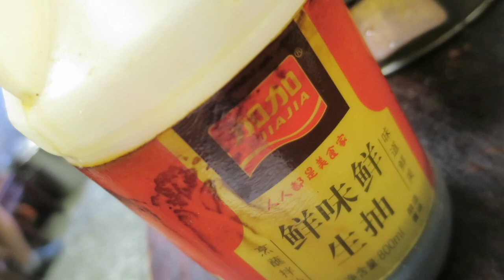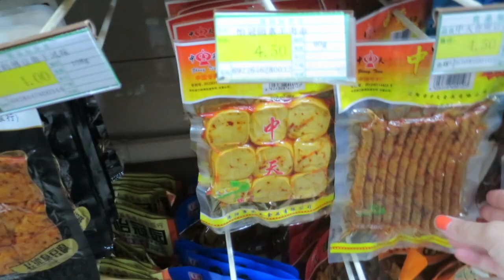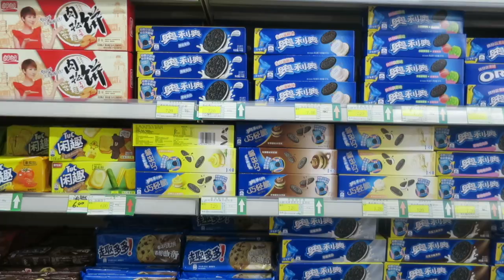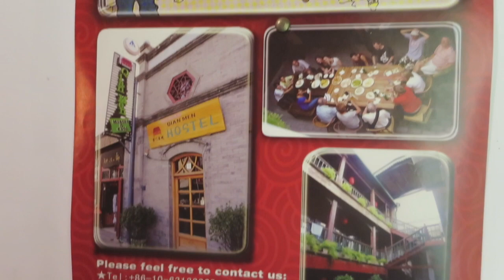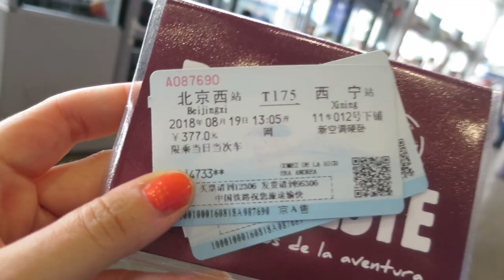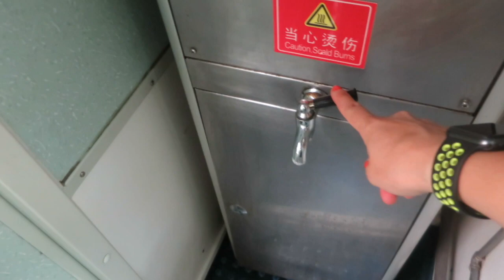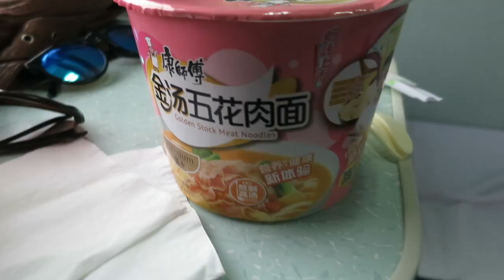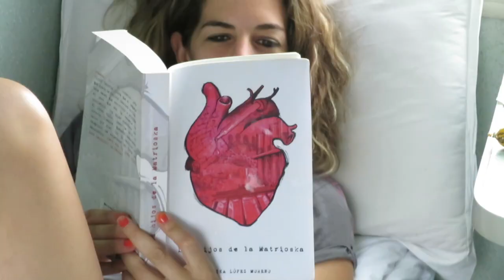EMPIEZA LA AVENTURA EN EL TREN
Vamos a pasar 18 días en un grupo de 11 personas recorriendo China, Tibet y Nepal.

Viajaremos en avión, más de 40 seguidas horas en tren, en TucTuc, autobús, en todoterreno, atravesando ríos. Comeremos en lugares diferentes, comidas muy variadas. Dormiremos en el campo base del Everest.

Todo esto y mucho más en este grandioso viaje con Paso Noroeste.